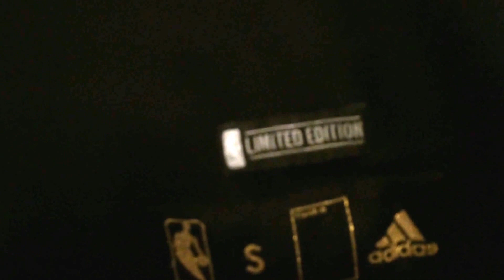All my Basketball Jerseys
My vine

Chaotic Penguin's channel link

Authority03's channel link

Brandon calimari's channel link

Prankster 515's channel link